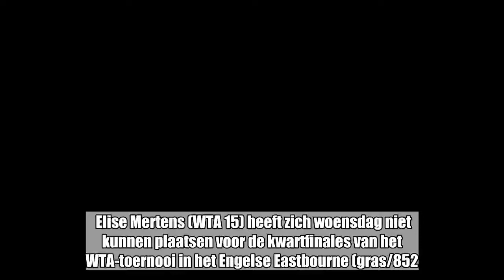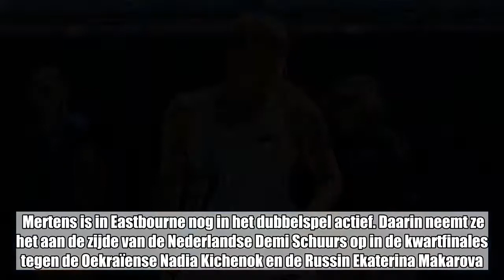Elise Mertens grijpt naast ticket voor kwartfinales in Eastbourne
Elise Mertens (WTA 15) heeft zich woensdag niet kunnen plaatsen voor de kwartfinales van het WTA-toernooi in het Engelse Eastbourne (gras/852.564 dollar). De Limburgse, het negende reekshoofd, verloor in de derde ronde van de Wit-Russin Aryna Sabalenka (WTA 45).    Na een gevecht van 2 uur en 41 minuten trok Mertens met 7-5, 2-6 en 7-6 (7/4) nipt aan het kortste eind. Sabalenka ontmoet voor een plek in de halve finales de winnares van het Tsjechische onderonsje tussen Barbora Strycova (WTA 23) en Karolina Pliskova (WTA 7). Mertens is in Eastbourne nog in het dubbelspel actief. Daarin neemt ze het aan de zijde van de Nederlandse Demi Schuurs op in de kwartfinales tegen de Oekraïense Nadia Kichenok en de Russin Ekaterina Makarova.